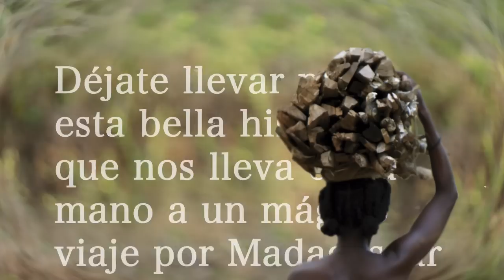Un bosque de sangre en Madagascar (booktrailer) - Editorial Círculo Rojo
Eliza abandona Europa para iniciar junto a su marido una nueva vida en tierra desconocida, Madagascar, donde él está destinado por la Comisión Europea. El calvario de su matrimonio con Cesar, el magnetismo de un territorio exuberante y seductor, la soledad, el desarraigo, la relación con los nativos, el encuentro con un nuevo amor de cuya mano conoce los bosques y sus ilegales expoliaciones, enmarca esta bella historia, que nos lleva de la mano a un mágico viaje por un bello país.